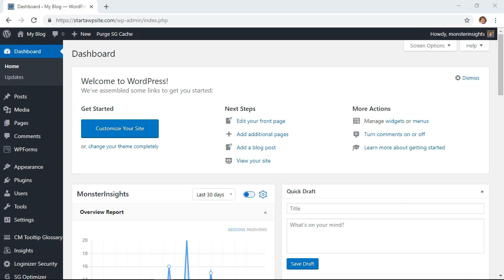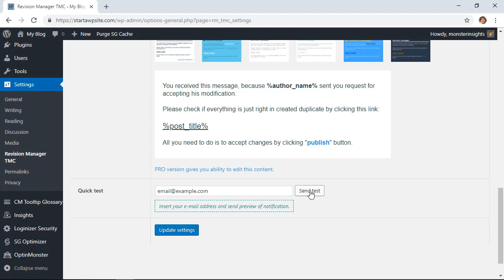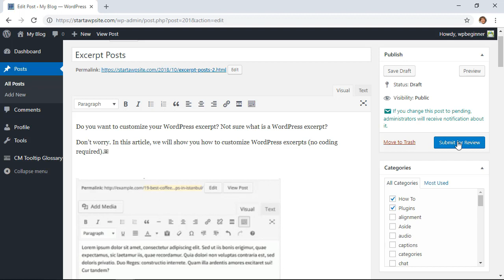How To Allow Authors To Revise Published Posts in WordPress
We've had users with authors on their site asking if they can allow the authors to edit published posts on their WordPress site. These revisions can help improve the content of the article as well as give authors more control over what they publish on your site. In this video, we will guide you on how to allow authors to revise published posts in WordPress.

For this tutorial we will be using the 'Revision Manager TMC' plugin found here:

With the plugin activated, the settings for the plugin can be found under Settings, Revision Manager TMC. In the general settings, you want to select edit_posts under 'Copy creation capability' and published_posts in 'Acceptation capability'. This allows users to create a duplicate of a published post for them to edit and the role you set under 'Role for notification' will be notified when the changes are submitted.

Your authors will see the option to create a revision draft. This draft works the same as if the author was editing the post but instead of allowing them to post the changes they make directly the publish button will be a 'Submit for review' button. Depending on how you have the plugin set up will determine if an admin or an editor is notified of the draft.

The plugin will send an email to who it was set for with a link to publish the edits by overwriting the original. Once you do the changes will be added and the duplicate post will be removed from your posts area.